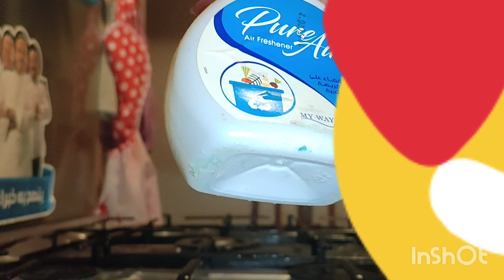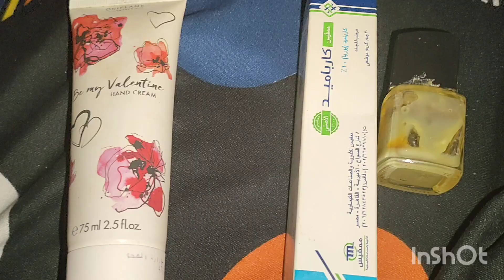كان لازم استغل أن بنتي نامت واعمل كل دا 🥺